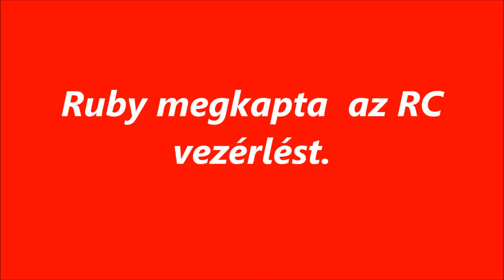R.K.V.t.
Az én kerti vasutam.  2 nap bűvészkedés után Ruby is  meg kapta  a maga RC vezérlését..  Első körben egész jó is lett.